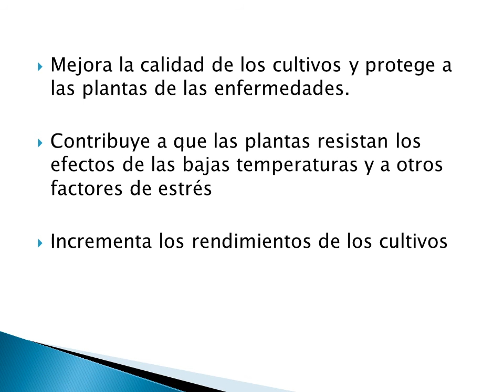CICLO DEL FOSFORO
ciclo del fosforo, ciclo, fosforo, ciclo, ciclos, biogeoquimicos, biogeoquimico, ciencia, tecnologia, avances, ciencias basicas, ciencia basica